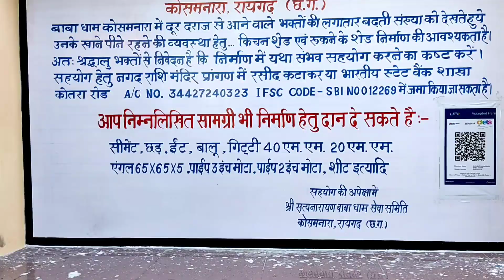सुबह से बहुत ही अधिक भक़्त श्रद्धालुओं बाबा जी का दर्शन करने के लिए आये हैं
Har Har Mahadev Shiv Sambhu
Tapasvi Shri Satyanarayan baba ki jay